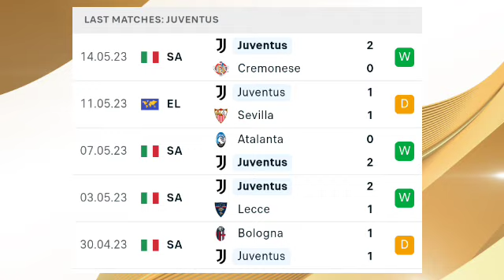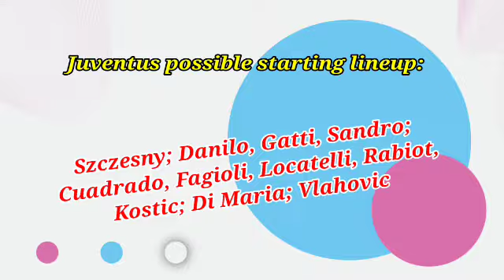Sevilla vs Juventus Prediction and Betting Tips | 18th May 2023